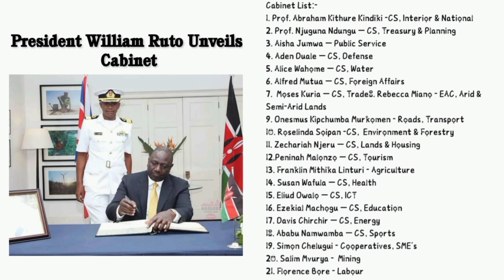LIST OF CABINET SECRETARIES (CSs) WHO HAVE APPOINTED BY PRESIDENT DR.WILLIAM RUTO